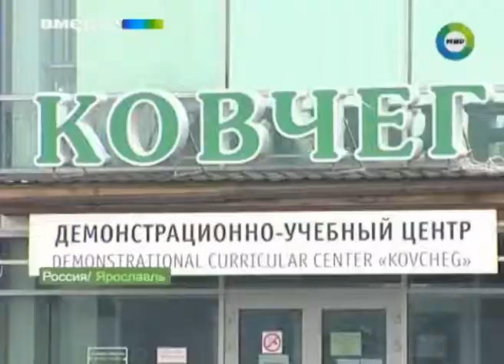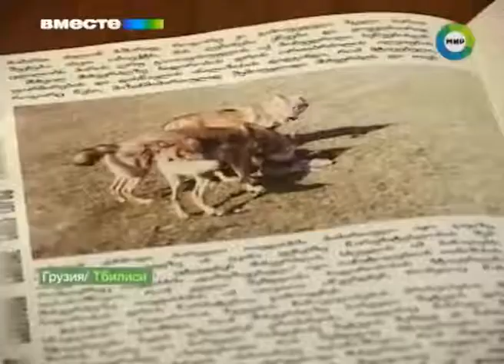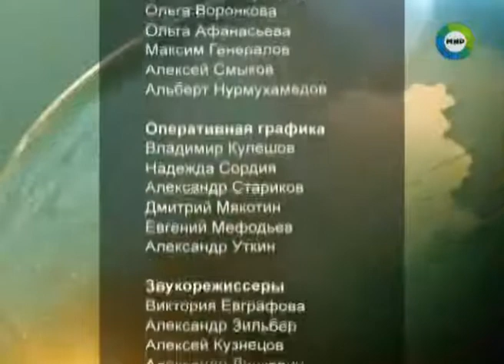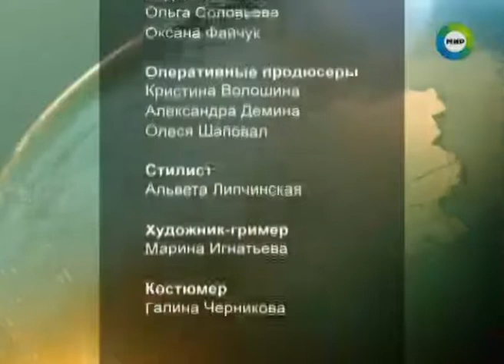Судьба человека-волка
Питомник канадских и донских сфинксов "Седьмое небо".